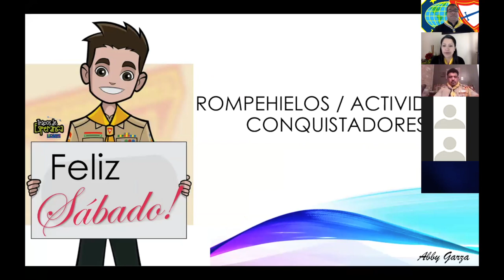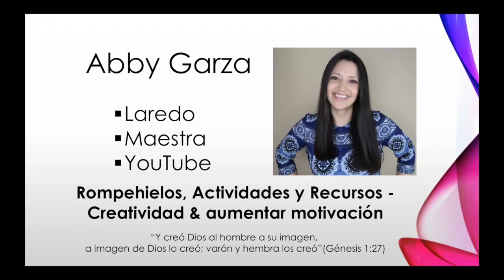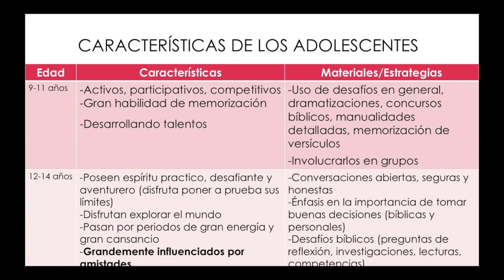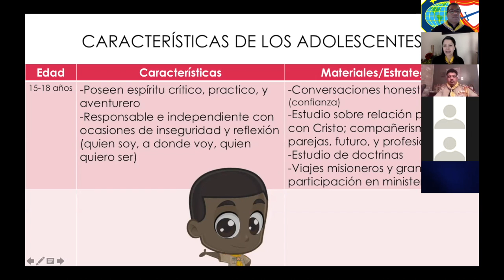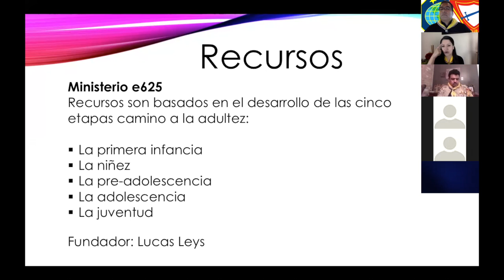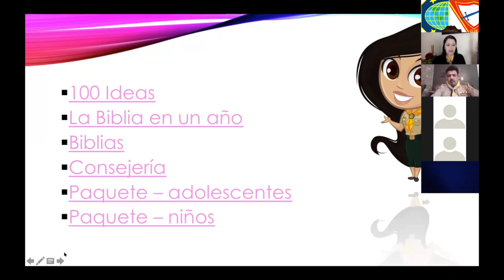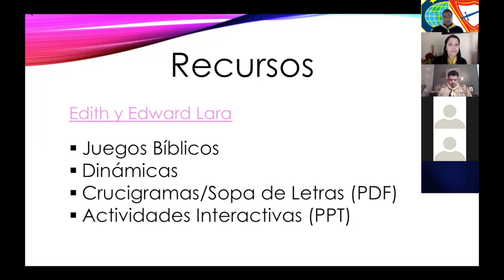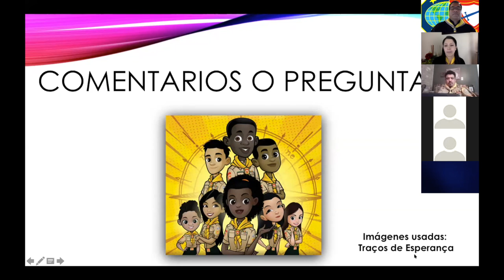iEmpower 2020 - Rompehielos / Actividades - Guía Mayor / Conquistador (Español) - Agosto 29, 2020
Abby Garza